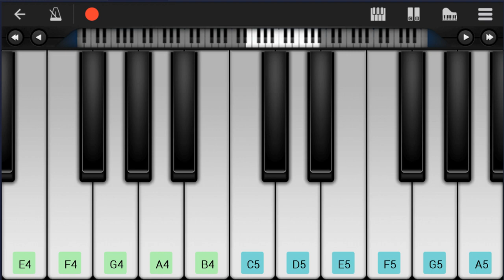SUPER EASY: How to play Music For a Sushi Restaurant by Harry Styles on Mobile Piano (Tutorial)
Comment and let us know how the videos have helped you. It keeps us going! :)The easiest way to learn how to play Music For a Sushi Restaurant (SUPER EASY) by Harry Styles on the mobile piano. It's a mobile piano tutorial for Music For a Sushi Restaurant (SUPER EASY) by Harry Styles.

EasyMusicLesson teaches you to play the your favorite instrument, through easy and simple animation so that you too can learn how to play Music For a Sushi Restaurant (SUPER EASY) by Harry Styles on the mobile piano easily. A mobile piano tutorial with visual animation graphic.

Chords of Piano arrangement:
C Sus 4   C Maj   A# Maj   A Maj   G# Maj   C Maj   C Maj   C Maj
C Maj   C Maj   C Maj   C Maj   C Maj   C Maj   A# Maj   A Maj
G# Maj   C Maj   A# Maj   A Maj

Melody notes of Piano:
C4 D#4 F4 G4 F4 D#4 C4 G#4 G4 F4 D#4 F4 G4 F4 D#4 C4
D4 C#4
C#4 C4
A#4     A#4 A4   A4     A4 G4
G4   F4 F4   F4 F4 E4   E4     E4
G4   F4 F4   E4 F4 G4       C5
G4   F4 F4   F4 F4   G4
C4       D4       E4   E4   G4   A4
C5
A4 C5 C5   C5   A4 C5
A4 C5 C5   C5   A4 D5
D5   D5 D5 C5   E5
E5 F5 F5   G5   E5   C5
C5 C5 A4 G4 C5 G4 A4 C5 C5 C5 A4 G4
C5 C5 A4 G4 D#5 D#5 D#5 D#5
C5 A4 G4 C5 C5 A4 G4 A4 C5 C5
D#5 D#5 D#5 D#5   D5 D5 D5 C5
D#5 D#5 D#5 D#5   D#5 D#5 D#5 D#5